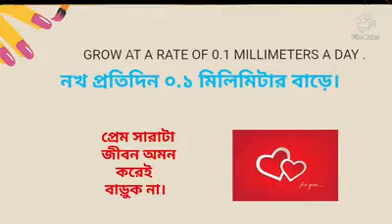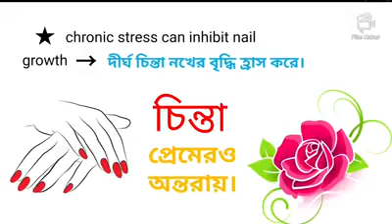ডা.বিনেন্দু ভৌমিকের ভালবাসার উপমা! ভালোবাসলে প্রেমকে বানিয়ো নখ!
ভালোবাসলে প্রেমকে বানিয়ো নখ!আমৃত্য যা বাড়তে জানে উড়েও যায় না ঝড় তুফানে.